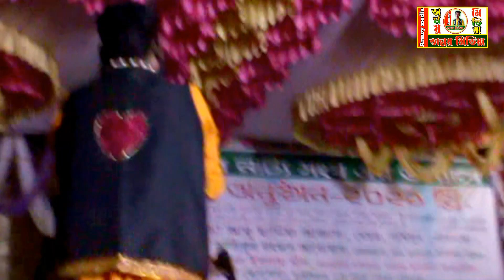অন্নয় ও জেরিন অভিনীত রূপবান যাত্রা পালা - Rupban Jatra Pala | কী অপরাধ করছে গো পিতা | Annoy media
অন্নয় মিডিয়া

বিশেষ সতর্কবাণীঃ

 অন্নয়  মিডিয়া আপনার চ্যানেলের বিরুদ্দে ব্যবস্তা নিবে।

অন্নয়  মিডিয়া  একটি বাউল  মিডিয়া, অন লাইন চ্যানেল। এই চ্যানেলটি বাংলাদেশের সাংস্কৃতিক মান কে এগিয়ে নিতে সর্বদা সচেষ্ট । প্রিয় দর্শক আপনাদের সহযোগিতা পেলে এই কাজটি করা আমাদের জন্য আরো অনেক বেশী সহজ হয়ে যাবে । আমাদের চ্যানেলটি অব্যশই সাবস্ক্রাইব করবেন, যারা এখনো সাবস্ক্রাইব করেননি, দয়া করে সাবস্ক্রাইব করে বেল আইকন এ ক্লিক করে রাখুন | একটি কথা মনে রাখবেন সবাই, সাস্ক্রাইব করলেই আমাদের নতুন নতুন ভিডিও পাবলিশ হওয়ার সাথে সাথেই আপনার কাছে নোটিফিকেশন চলে আসবে। আমাদের সাথেই থাকুন ধন্যবাদ সবাইকে।

Annoy Media

     অনলাইন ইউটিউব চ্যানেল অন্নয় মিডিয়া।

       ঠিকানাঃ ছোট মৌশা সখিপুর, টাংগাইল।

🇧🇩 ঢাকা বাংলাদেশ 🇧🇩

চ্যানেল পরিচালনায়
           সজীব আহমেদ  জয় ও আকাশ

সিনিয়ার এডিটর ও ক্যামেরা ম্যান.
                       সজিব আহমেদ জয়
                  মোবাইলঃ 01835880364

Annoy Media

USA Fair Use Disclaimer: This channel may use some copyrighted materials without specific authorization of the owner but contents used here falls under the “Fair Use” .Copyright Disclaimer under Section 107 of the Copyright Act 1976, allowance is made for "fair use" for purposes such as criticism, comment, news reporting, teaching, scholarship, and research. Non-profit, educational or personal use tips the balance in favor of fair us